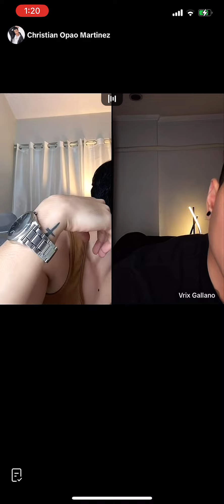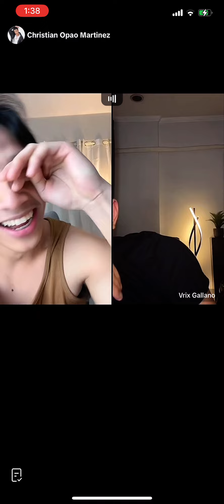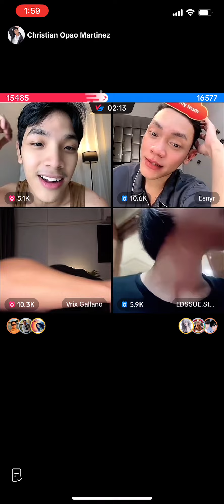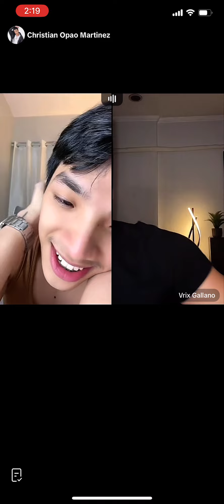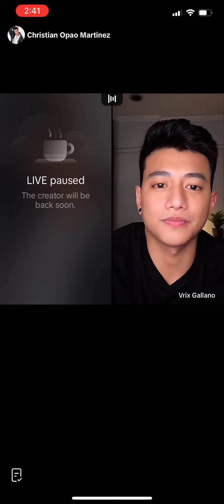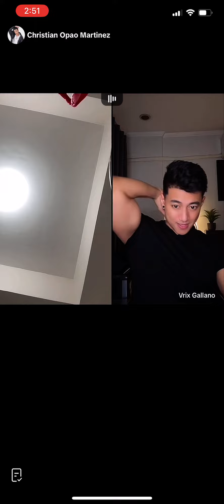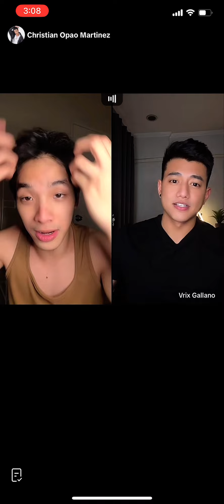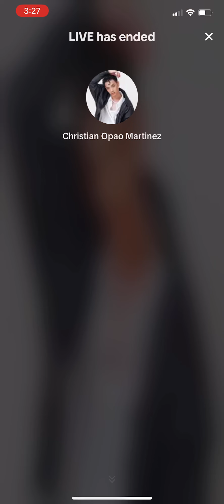240706 VRIX & CHRISTIAN TIKTOK LIVE